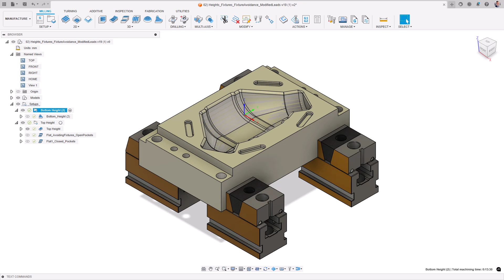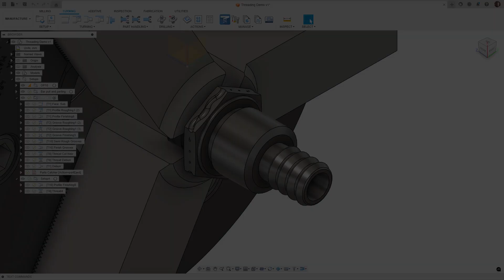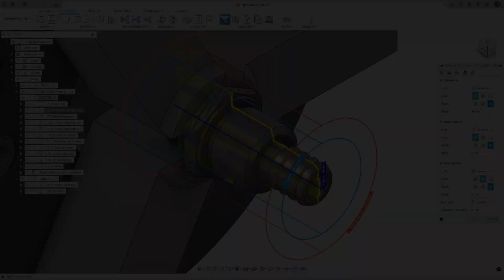Autodesk Fusion is Improving Toolpath Height Tabs!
In this video Kieran walks through some of the changes Autodesk have made to the toolpath heights tab based upon recent feedback.

Key changes include:
1. Reinstated explicit options like  Stock Top & Model Bottom , and these have now been set as the defaults going forward, as they were before the July release.
2. Added individual Fixture Top and Fixture Bottom options to enable fixtures to be taken into account this way too.
3. The Highest of/Lowest of options can now consider the tops or bottoms of stock, model and fixture, as well as ignore them altogether. For consistency, corresponding changes have also been made for the radial heights associated to rotary milling and turning toolpaths as well.